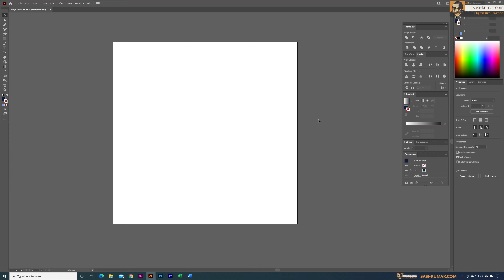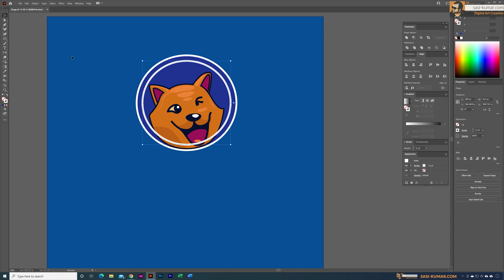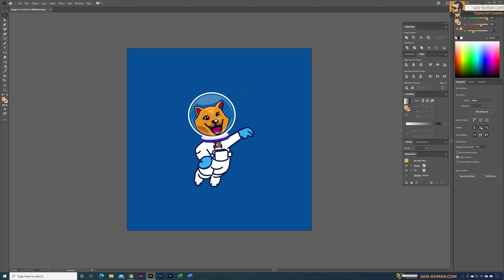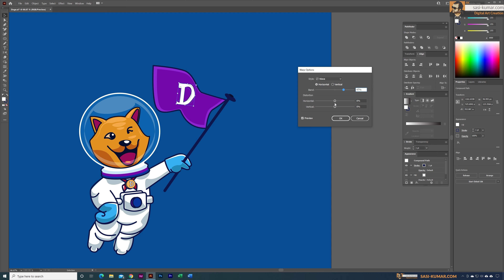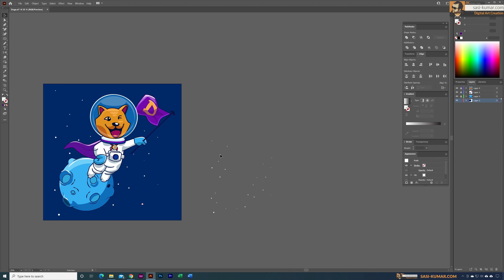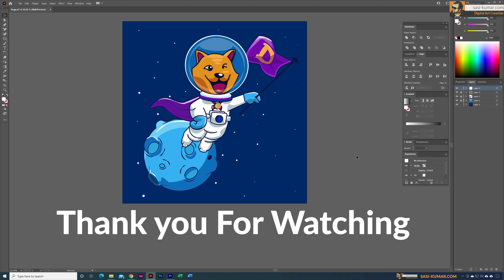Doge To Moon & Beyond | Vector Art | Speed Art in Adobe illustrator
I have used Adobe Illustrator to Create this NFT artwork . To poof of originality I have recorded the entire process of this artwork and uploaded in here. Other than NFTs this type of artwork is suitable for funny Poster design , home decor, wall paint art, animation design. Theme of this artwork is to support the Doge Coin .

Please Note this video is Just for FUN & created for DogeDay420. DO NOT invest on Doge Coin or any Other Crypto or Assets based on this video. Do your Own Research before investing in anything.

Please Note this is not a step by step tutorial , This video is a speed Art video intend to inspire artists. If you are looking for Step by Step videos for learning please watch my step by step tutorials in